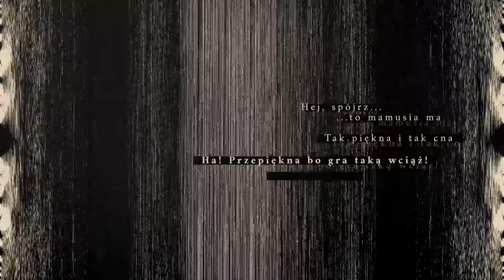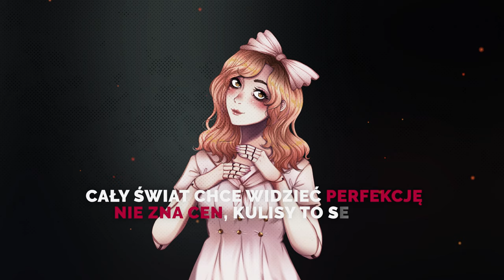Dollhouse - Melanie Martinez | POLISH COVER | B-BEE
🐝 Tekst możesz pożyczyć jeśli umieścisz w opisie odpowiednią formułkę:
Tekst: @AgataNickia
 🐝 EKIPA PROJEKTU 🐝
🐝 Reżyseria: @nanickyoutaite
🐝 Wokale: @_Akio
🐝 Tekst: @AgataNickia
🐝 Ilustracja: sustinere (szkic), @pandixsing (lineart, base), Jak Rysować Mangę?! / iorisu (coloring)
🐝 Wideo: @ymadeline
🐝 TEKST 🐝
Hej, spójrz.
Co tutaj masz?
Zabawy to czas...
Więc z lalek dom rodzinny stwórz.
Lecz, gdy nie ma Cię.
Zaczynamy własną grę.
Gdy mówię, Ty nie słyszysz mnie...
Mamo, coś jest nie tak...
Tatusia znów brak.
A Twój syn narkoman, że aż strach...

Nikt nie słyszy krzyku, gdy ściany są z plastiku.
Ukryj przed światem tę okrutną prawdę.

Maskę, maskę... Nałóż swoją maskę.
Wyuczony gest jak przystało lalce.
Cały świat chce widzieć perfekcję.
Nie zna cen, kulisy to sekret...

Zdjęcia! Zdjęcia! Złudny czar szczęścia.
Idealna miłość rodziców i rodzeństwa.

Domek lalek tworzy iluzję.
Gdyby tylko świat chciał ją ujrzeć...

Hej, spójrz.
To mamusia ma.
Tak piękna i tak cna.
Ha! Przepiękna bo gra taką wciąż!
Gdy tatusia brak.
Zatapia się we łzach.
Bo wierniejsza flaszka niż jej mąż!

O, o! Świat patrzy, a więc znów na miejsce!
Choć kona w Tobie wnętrze.

Świat nie docenia, ma większe zmartwienia...

Hej, spójrz...
Hej, spójrz.
Co tutaj masz?
Zabawy to czas...
Choć Ty z nas dziś rodzinę stwórz...